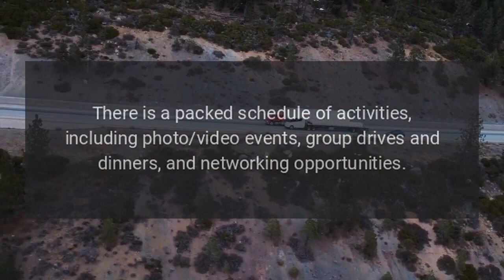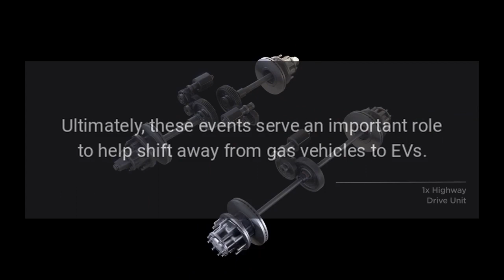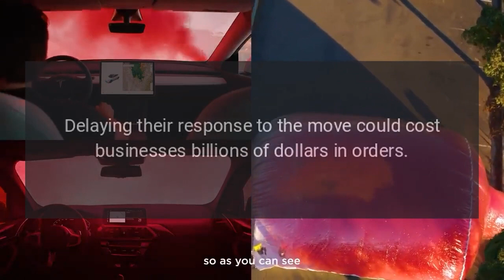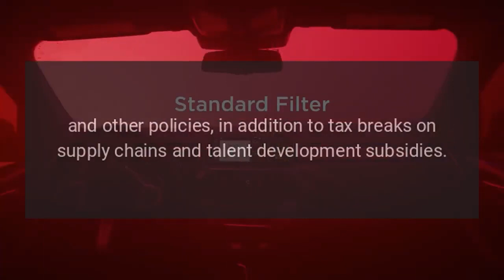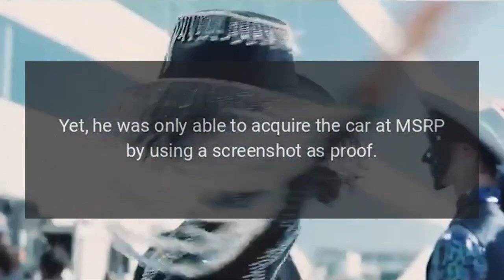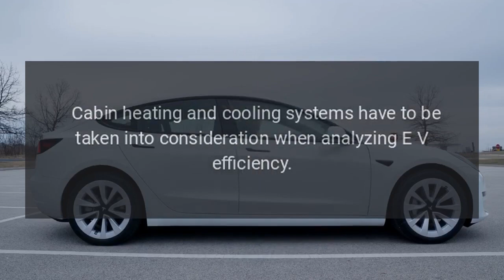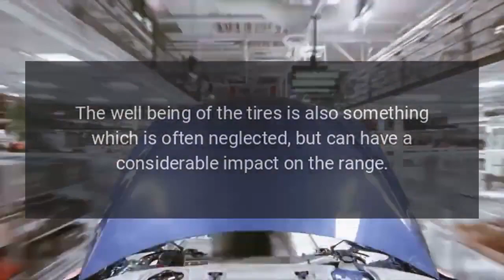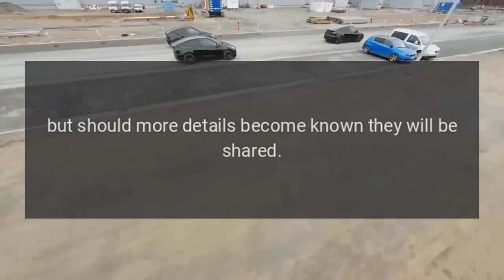Tesla Evening News - June 9th, 2023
Tesla News.